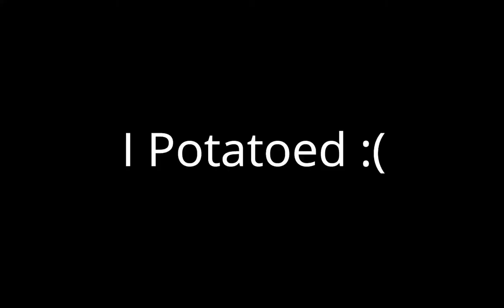The Mozzie King | "I'm Reporting You" - Rainbow Six Siege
Top Fragging with Mozzie